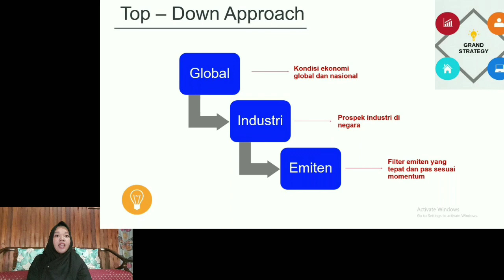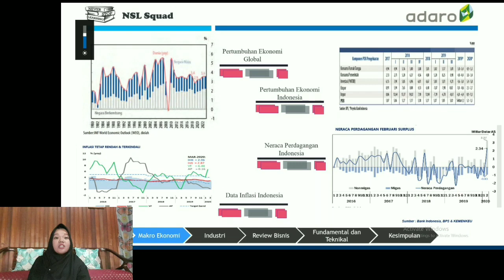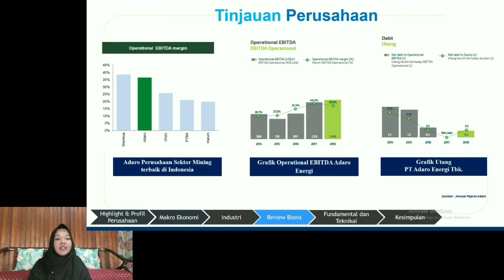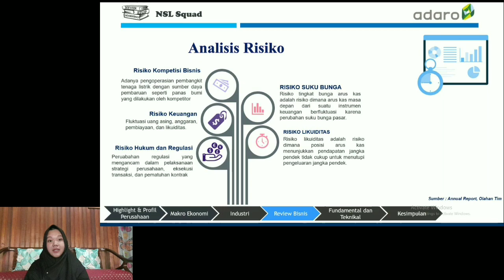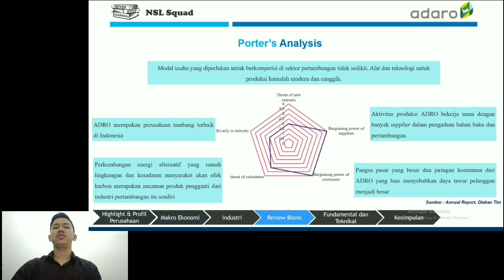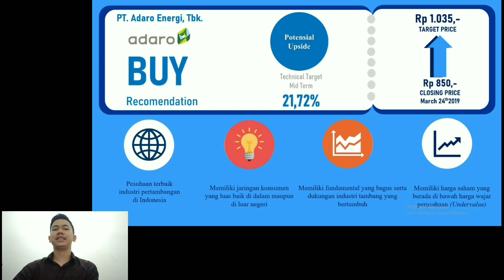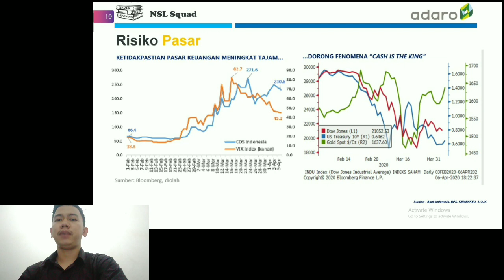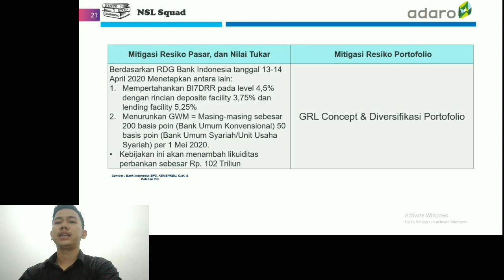Bogor Trading Competition - NSL TEAM - Management Euphoria 2020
Himpunan Profesi Mahasiswa Manajemen IPB University (Centre of Management)
 Proudly Present :

The 5th Management Euphoria 2020
BOGOR TRADING COMPETITION

Bogor Trading Competition (BTC) merupakan salah satu edukasi berbentuk kompetisi trading di pasar modal menggunakan real account. Bogor Trading Competition bertujuan untuk memperkaya pengetahuan mahasiswa mengenai pergerakan saham, mengenalkan, melatih dan meningkatkan pengetahuan serta kemampuan mahasiswa dalam berinvestasi di pasar modal.